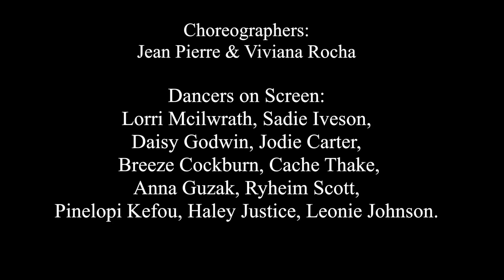What Is Written Dance Company 'Awakening' Teaser Series 2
'Awakening' is the opening act of the prestigious Resolution Festival at The Place, debuting on Jan 12th 2017.

Where: The Place, 17 Duke's Road, London, WC1H 9PY
(which is a 2 minute walk from London Euston station)

Choreographers:
Jean Pierre & Viviana Rocha

Dancers on Screen:
Sadie Iveson, Daisy Godwin,
Jodie Carter, Breeze Cockburn,
Cache Thake,  Anna Guzak,
Ryheim Scott, Haley Justice
Pinelopi Kefou, Lorri McIlwraith,
Leonie Johnson.

Filmed & Edited by:
Jean Pierre